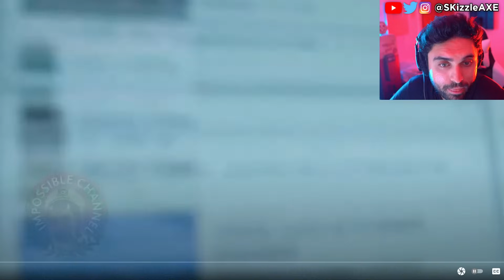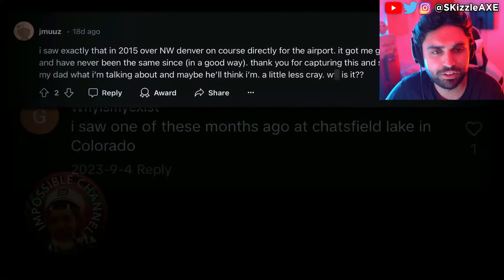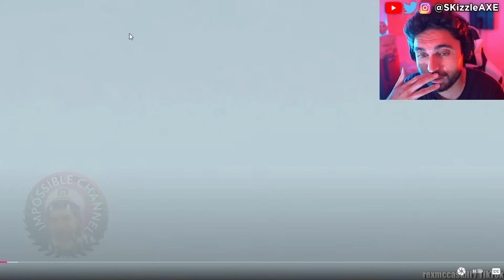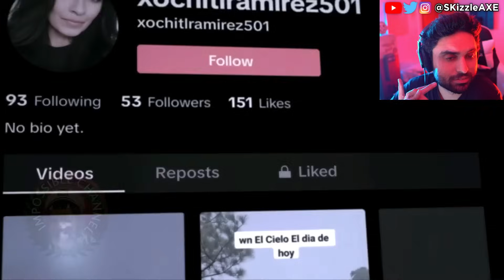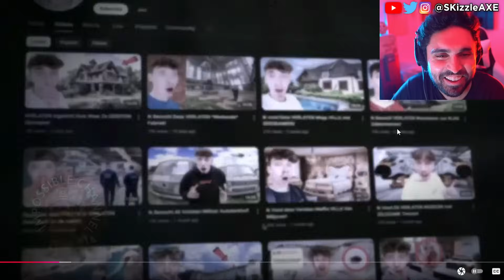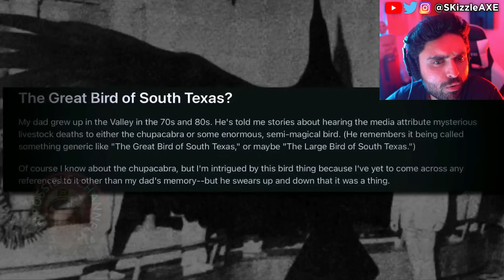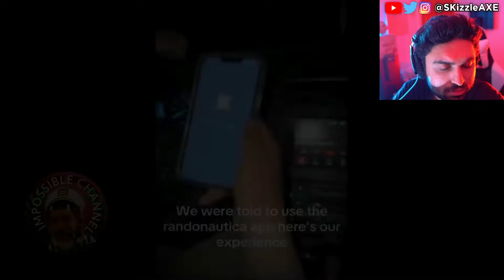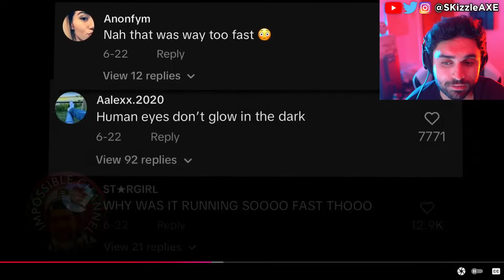👁 She was DESPERATE to Record This🤯 - That is Impossible | UFO, Ghost, Creepy TikToks & Scary Videos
That is Impossible | UFO Sightings, Creepy TikToks & Scary Videos. The Most Mysterious And Unexplained Videos Caught on camera with glitch in the matrix.

SKizzle Reacts to UFO sightings, ghosts caught on camera, scary videos & creepy tikToks that will keep you up at night and change your reality.